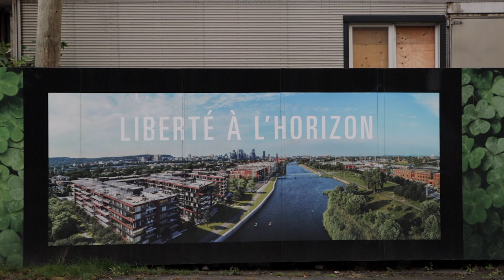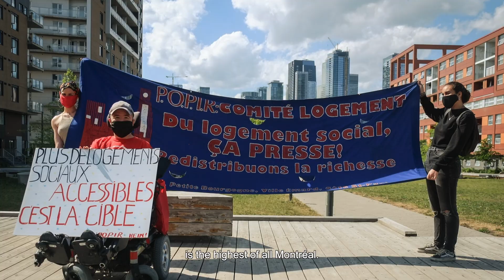Montréal - POPIR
P.O.P.I.R., one of Montreal’s oldest housing committees, is a member-based community organization focusing on housing rights in Saint-Henri. POPIR actively denounces how historic working-class residents are being displaced by rental prices that have tripled in under a decade and by new residents benefitting from a greened neighborhood with luxury housing. POPIR has occupied public space and pressured the district government to respond to social housing and green equity needs of local residents.